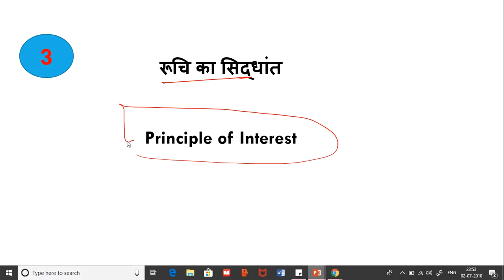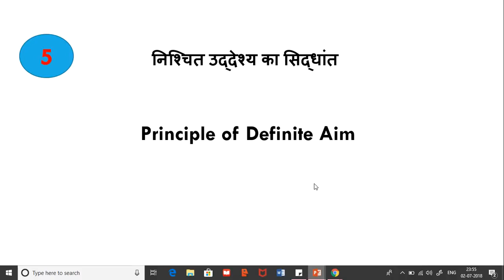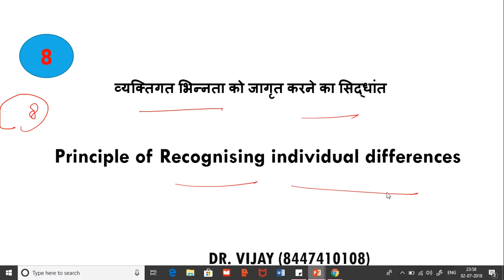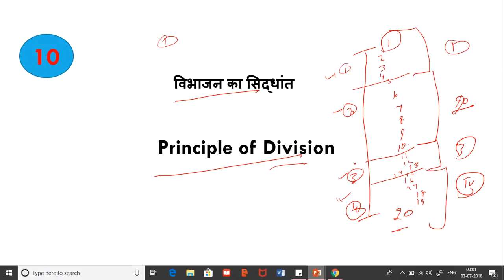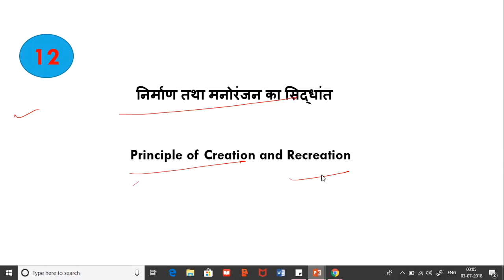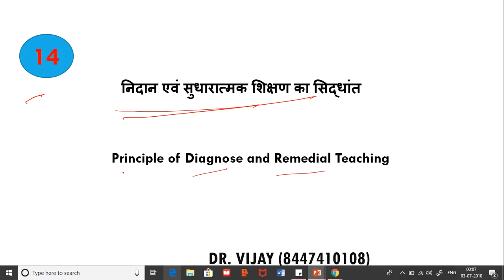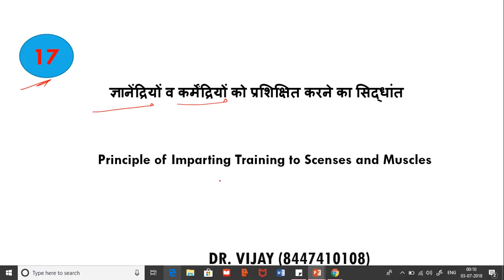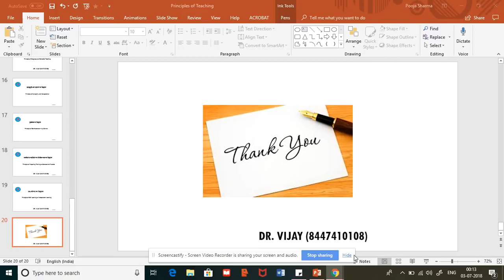Principles Of Teaching ( शिक्षण के सिद्धांत) Chapter 1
Hi Friends/Followers,

Wish you a very very Happy Dusshera.

Today video's focus on Principals of Teaching.  We send our study material PAN India.

Process to order study material :-

Payment by Paytm, Bhim App, Bank transfer.
Get Study material by Courier to your address within 2-3 days depending on location.

If you want to study from home with our STUDY MATERIAL then you can get study material and complete notes by courier and work hard for your upcoming exam

Modern History

Study Material available for all exam like DSSSB, CTET, KVS, PGT,TGT,PRT,Principal,Vice-Principal,REET,HTET,UPTET,MPTET .